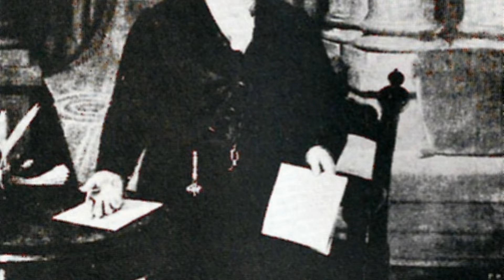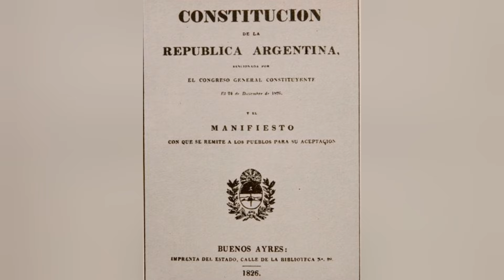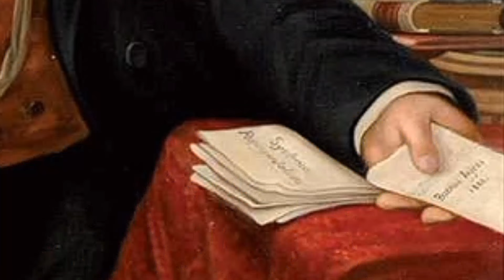Las reformas de Rivadavia, un ilustrado en el Río de la Plata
De padres españoles peninsulares, Bernardino Rivadavia nació en Buenos Aires en 1780. A sus 31 años se casó con la hija de un ex virrey, Joaquín del Pino, quien virreinó desde 1801 hasta su muerte en 1804. La esposa de Rivadavia, Juana del Pino, fue el nexo para acercarse a las esferas del Cabildo capitalino, que en mayo de 1810 disolvió el Virreinato del Río de la Plata. Desde entonces, la participación de Rivadavia en la vida política bonaerense marcará el rumbo de los siguientes 20 años.

En 1811 tuvo su primer cargo público. Fue ministro de Hacienda y secretario de Guerra del Primer Triunvirato, aunque la experiencia le duró apenas un año. En 1812 ya estaba fuera del poder y para colmo ya se había ganado muchos enemigos. En 1814, igualmente, lo volvieron a convocar, pero esta vez para una misión diplomática en Europa que encuentre un monarca para reinar en el Río de la Plata. La misión fracasó, pero no su prestigio. En 1821, Rivadavia, que todavía seguía en Europa, fue llamado por el nuevo gobernador de Buenos Aires, un tipo llamado Martín Rodríguez, para que ocupara el cargo de Ministro de Gobierno.

Rivadavia no dudó del desafío y llevó adelante todo un plan de reformas ambiciosas que ya tenía en mente hacía rato, y que había terminado de pulir en sus estadías en Madrid, París y Londres. De corte plenamente ilustrado, el plan buscó desguazar todo el estado de cosas del antiguo virreinato. Consistió, fundamentalmente, en 3 reformas, una educativa, una económica y una religiosa. Esta última fue la más difícil de todas y le supuso un grave costo político de cara al interior del país, más arraigado al catolicismo y a las tradiciones rurales. Fue la reforma religiosa, en gran medida, la que le impidió cumplir su gran aspiración política de unir al país bajo su propio mando.

En junio de 1827, y en medio de una desgastante guerra con el Imperio de Brasil, renunció al cargo de presidente, cargo que él mismo había creado, pero que jamás pudo llevarlo a la práctica. Ya nunca más intervino en los asuntos rioplatenses y terminó sus días exiliado en España hasta su muerte 1857. Sus restos, por pedido del propio Rivadavia en vida, jamás fueron repatriados a la Argentina.

Hoy en Storiopolis conocemos la historia del primer y más ambicioso reformador argentino, que por su intenso y fugaz paso por la política criolla, le dieron el nombre de su apellido a los cambios que impulsó, conocidos cómo las reformas rivadavianas.

Fuentes
Historia de los Argentinos, de Carlos Floria Y Cesar Belsunse